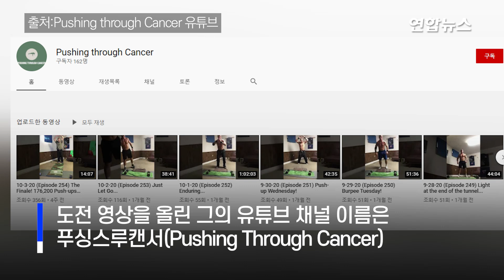머리카락 빠지면서도…매일 푸시업 700개 한 미국 남성 사연 / 연합뉴스 (Yonhapnews)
(서울=연합뉴스) 미국의 퇴역 군인이 지난 1년간 치명적인 혈액암을 극복하기 위해 매일 700개 가까운 팔굽혀펴기 목표를 달성해 잔잔한 감동을 낳고 있습니다.
    3일 미국 ABC 방송 등에 따르면 나단 티레이라는 두 아이의 아빠는 지난해 희소병인 만성림프성 백혈병이라는 혈액암 진단을 받았는데요.
    청천벽력 같은 소식을 접한 티레이는 미국에서 자신처럼 매년 혈액암 진단을 받는 사람이 17만6천200명이라는 사실을 알게 됐고, 1년간 이들 숫자만큼 푸시업을 실시하기로 했고 진행 상황을 유튜브 영상으로 공유했습니다.
    그는 올해 1월 1일 실제 푸시업을 실시한 후 9개월만인 지난달 초까지 254회 만에 목표를 달성했습니다. 매일 694개의 푸시업을 한 셈인데요.

제작: 박혜진·최수연
영상: 로이터·Pushing through Cancer 유튜브